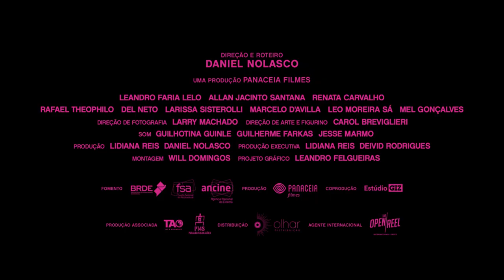DRY WIND (VENTO SECO) - Trailer - Frameline44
DRY WIND (VENTO SECO)
DIR Daniel Nolasco | 2020 | Brazil | 110M
In Portuguese with English subtitles

Set in a neon fantasia of erotic exploration, Dry Wind follows the yearnings (both kinky and tender) of Sandro, a shy, hunky bear who spices up his mundane life working in a factory in dusty central Brazil with vivid sexual encounters, both real and imagined. Sandro’s giddy array of fetishes and fantasies, and even the prospect of love, come dazzlingly to life in this visually arresting film, one of the hot queer tickets at this year’s Berlin International Film Festival.